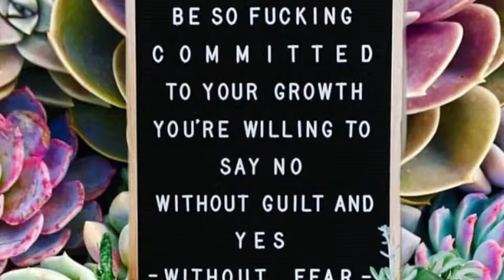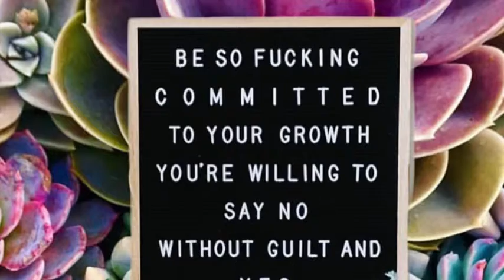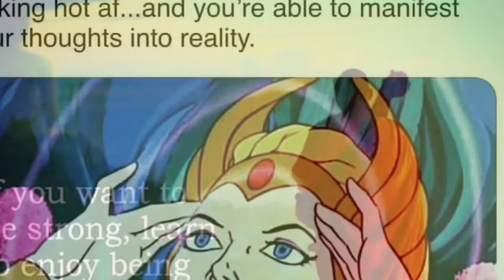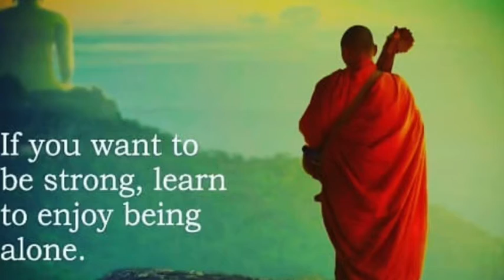COURAGE!! Kundalini yoga teachings & balancing the solar plexus chakra